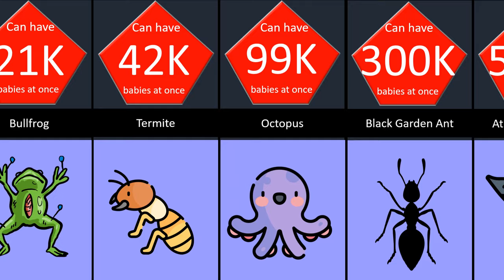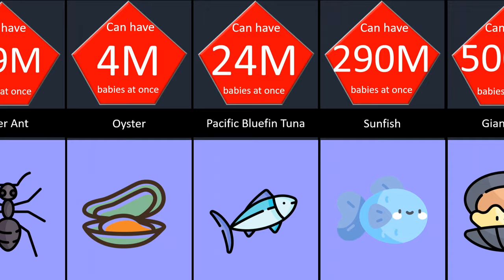Creatures that have the Most Number babies at once